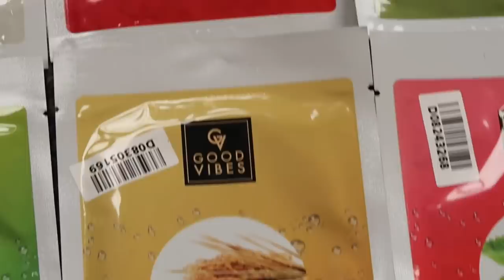10min മുഖത്തെ tired മാറ്റാം||Sheetmasks ||Summer skincare essential ||Malayalam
PR/ Collaboration/business enquries
Instagram: Girly crowd malayalam